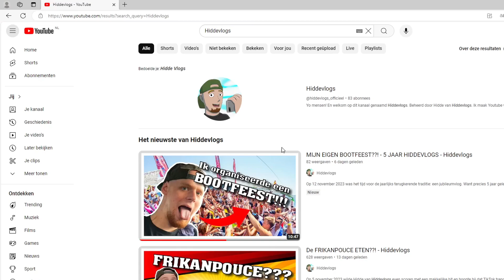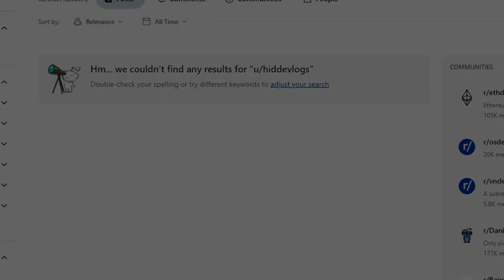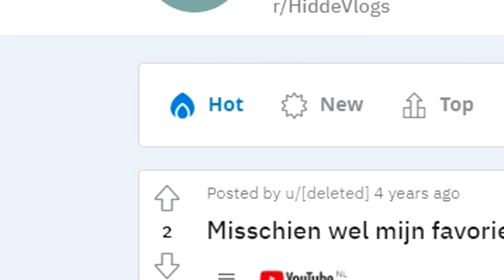HET DUISTERE GEHEIM ACHTER MIJN REDDIT EXPOSED??? - Hiddexposed - Hiddevlogs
Op 19 november 2023 was het tijd voor Hidde van Hiddevlogs om uitgebreid op onderzoek te gaan naar een van de raadsels die deze tijd nog biedt: de Hiddevlogs subreddit. Want hoewel deze al jaren in de videobeschrijving staat, wordt er maar weinig mee gedaan. Wat IS de Hiddevlogs subreddit? Zit Hidde op Reddit? Van wie is deze subreddit? Het is duisterder dan je ooit zou denken. Dit is het verhaal.

Hiddevlogs is een Nederlands Youtube kanaal beheerd door Hidde van Hiddevlogs. Ik upload elke week op zondag en de video's hebben een grote variatie. Vla, Monster, zeehondensafari, animatics, koken, leeuwen en meer. Eigenlijk moet je even op mijn kanaal kijken. Kijk naar de afspeellijst Hiddevlogs Crème de la Crème voor een selectie.

/// Nieuw op het kanaal? Bekijk deze playlist voor de highlights van Hiddevlogs